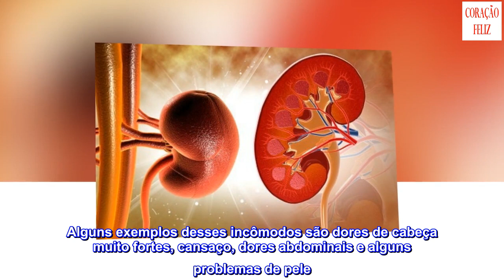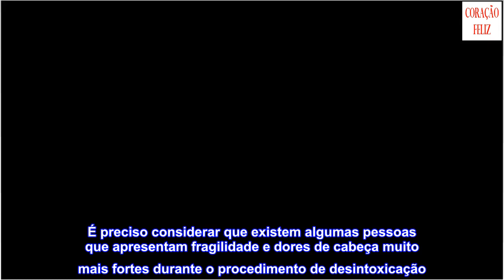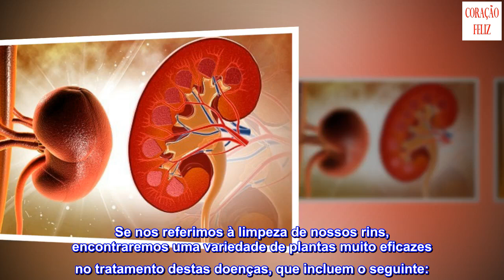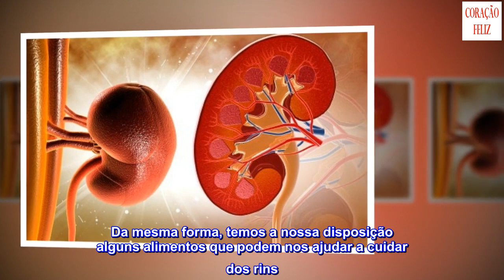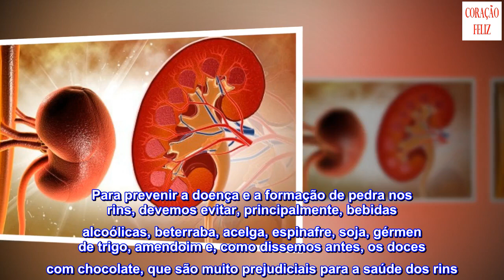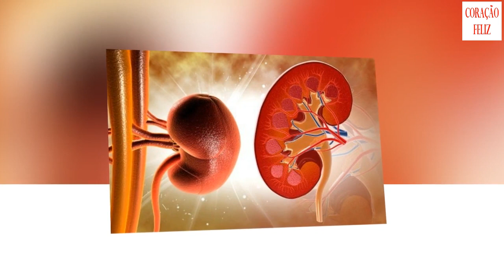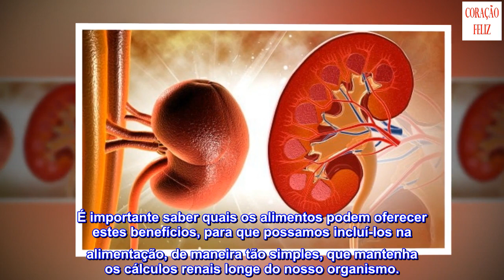Conselhos para limpar e cuidar dos rins